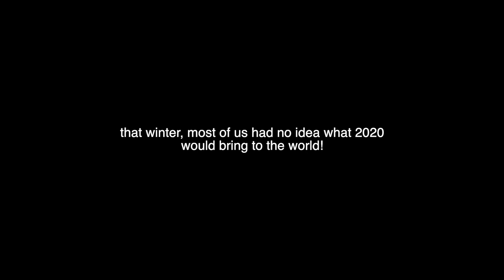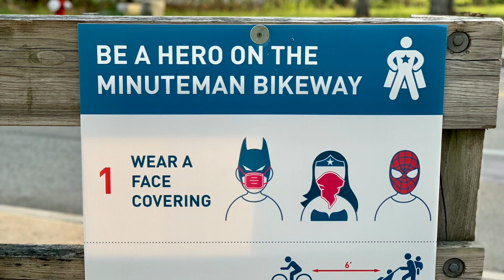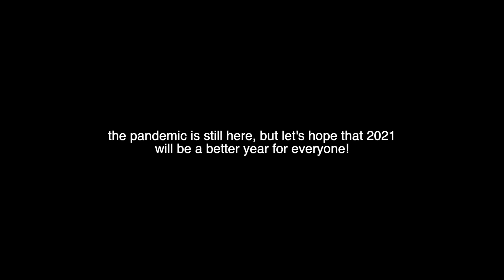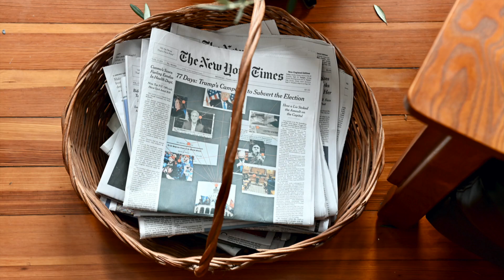4 Seasons of Aging Japanese Soy Sauce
Continued from for the first part of this process, started in December 2019 and finished here in February 2021.